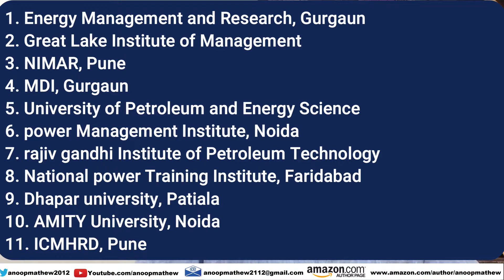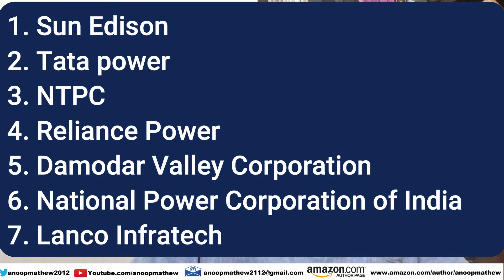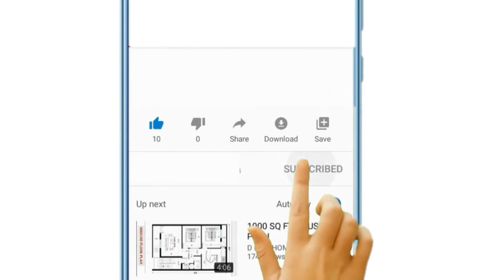Energy Management Career || Courses || Salary || Recruiters || Qualification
energy management handbook by wayne c. turner,
energy management of microgrid in grid-connected and stand-alone modes,
energy management system for small scale hybrid wind solar battery based microgrid,
737 energy management,
energy management 8.0